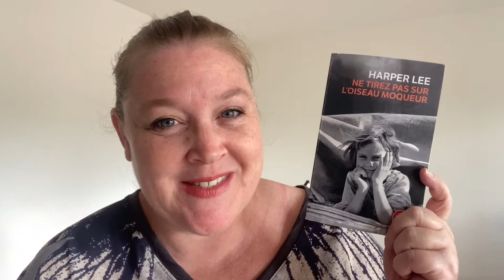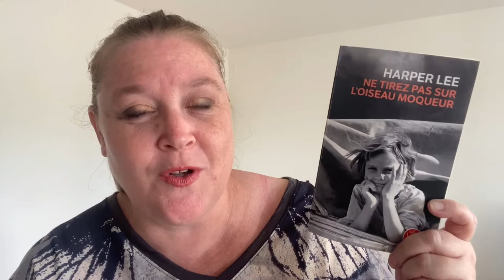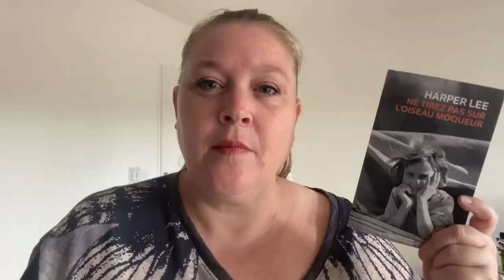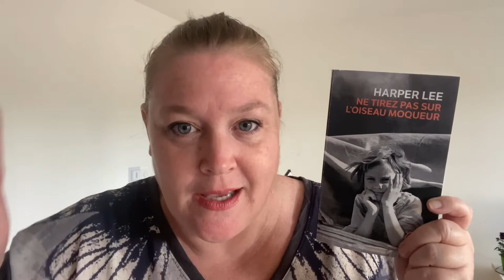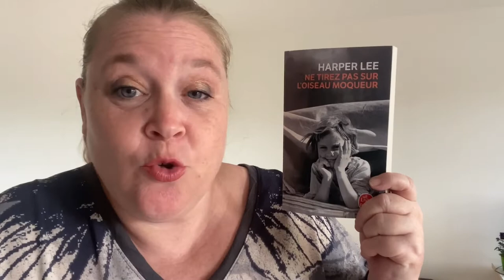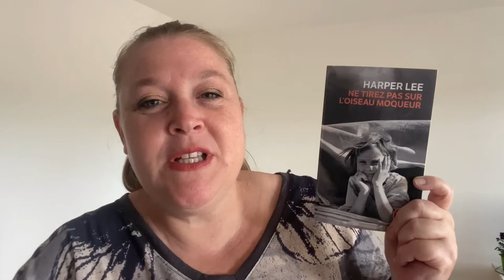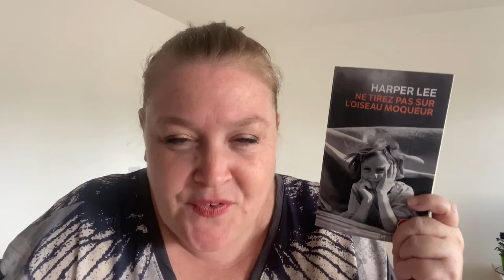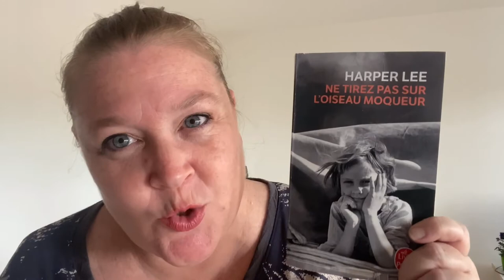Point lecture : un classique international